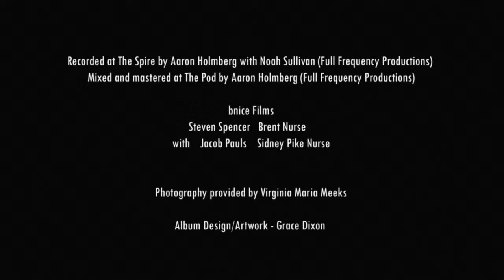the winter in canada - Overwrite (KPP AT 20)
Overwrite is written and performed by Mark Deen of the winter in canada

KPP AT 20
A KPP Concerts Production (2021)
Recorded at The Spire by Aaron Holmberg with Noah Sullivan (Full Frequency Productions)
Mixed and mastered at The Pod by Aaron Holmberg (Full Frequency Productions)

Video: Brent Nurse and Steven Spencer (bnice films)
Photography: Virginia Maria Meeks
Artwork: Grace Dixon

KPP also thanks the Ontario Arts Council, the City of Kingston and the City of Kingston Arts Fund, Tourism Kingston, The Spire, and all the amazing musicians featured on the album!

KPP’s current members include: Moira Demorest, Marc Garniss, Javiera Quintana, Lonnie Cochrane, Chris Cochrane, Daniel Vokey.